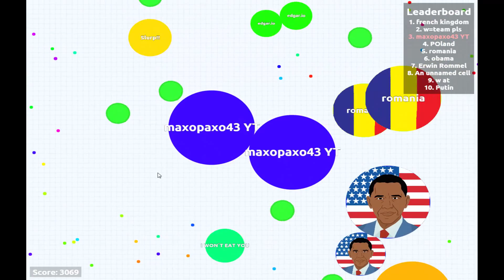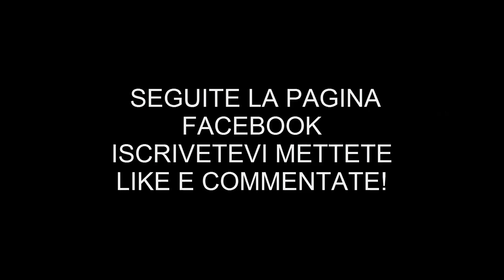Agar.io ITA - Terzo in Classifica 3K Score - Putin mi hai TRADITO!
Vedilo in 1080p
Spero vi piaccia, a domani con un nuovo video alle 16:00!

Link Utili:

Volete un Server TeamSpeak a Basso Prezzo? Eccovelo

Ip teamspeak3: ts.italianhosting.it:10005